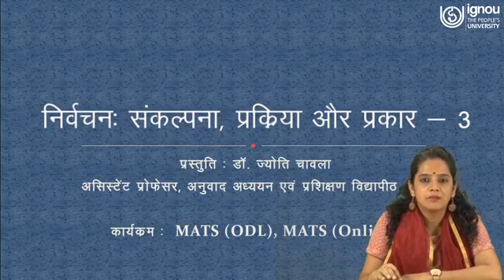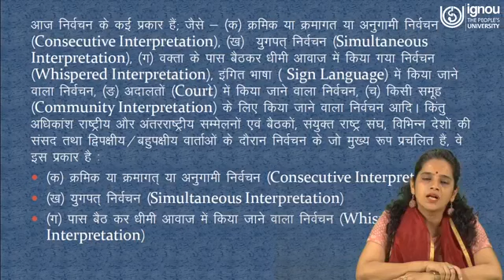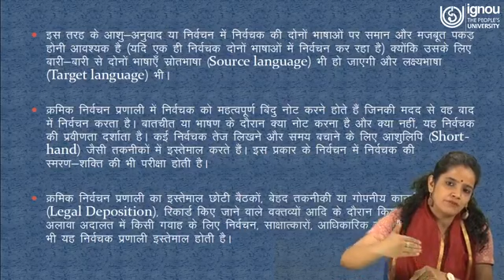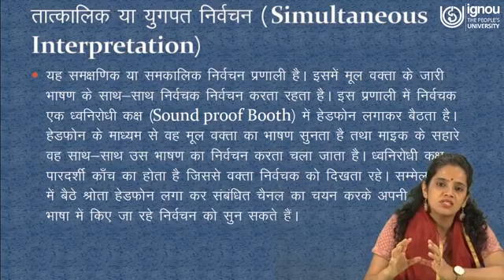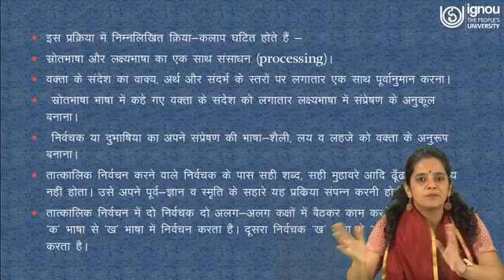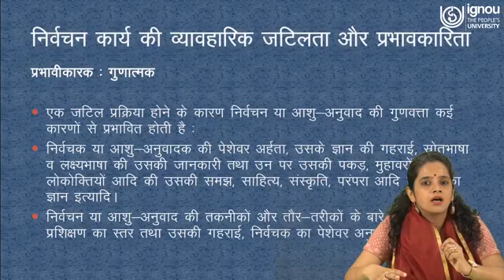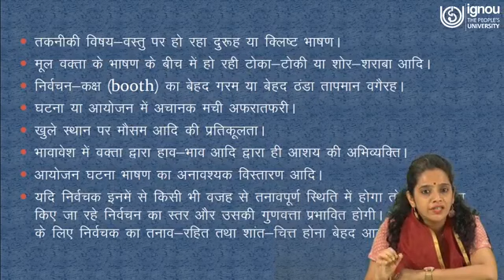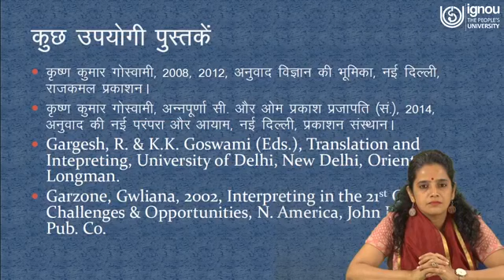IGNOU Live Session on Nirvachan Sankalpana, Parkriya aur Parkar 3 for PGDT/MATS Students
Watch Live Session on " Nirvachan Sankalpana, Parkriya aur Parkar-3" for

Subject Code: PGDT-01/MTT-20

Program Name: PGDT/MATS

Lecturer: Dr. Jyoti Chawla,

Department: SOTST, IGNOU, New Delhi, India